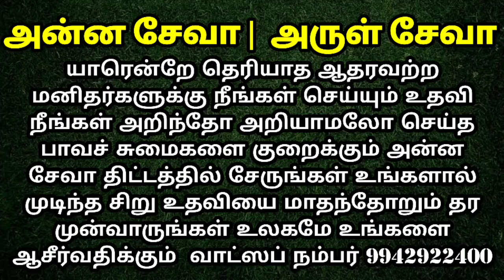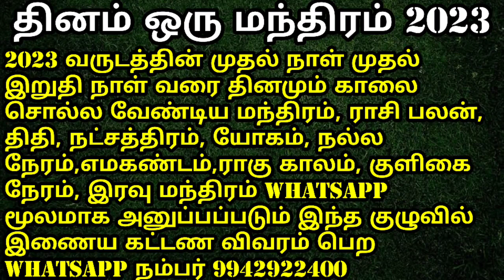ஆகஸ்ட் மாத நல்ல நாட்கள்@Anandhaolifoundation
அன்ன சேவா குழு உறுப்பினர்களுக்கு ஆனந்த ஒளி அறக்கட்டளை தரும் அன்பு பரிசுகள் :

1. மாதந்தோறும் உங்கள் குடும்பத்திற்காக சிறப்பு பூஜைகள் நடத்தப்பட்டு பிரசாதங்கள் உங்களுக்கு அனுப்பி வைக்கப்படும்.

2. உங்கள் குடும்ப உறுப்பினர்களின் பிறந்த நாள் அன்று சிறப்பு பூஜைகளும் அன்னதானமும் நடைபெறும்.

3. உங்கள் திருமண நாள் அன்று சிறப்பு பிரார்த்தனைகள் நடைபெறும்.

4. இந்த குழுவில் இணையும் அனைவருக்கும் ஆங்கில புத்தாண்டு ஒரு அழகிய சிறிய டைரி சலுகை விலையில் வழங்கப்படும்.

5. குழு உறுப்பினர்களுக்கு ஆங்கில புத்தாண்டு மாத நாட்காட்டி சலுகை விலையில் வழங்கப்படும்.

6. வருடம் ஒருமுறை இந்த குழுவில் உள்ள உறுப்பினர்களுக்காக அசாம் மாநிலம் காமாக்யாவில் அமைந்துள்ள அற்புத யோனி பீடத்தில் சிறப்பு பூஜைகள் நடைபெறும்.

7. இந்தக் குழு உறுப்பினர்களின் குடும்பத்தில் முன்னோர்களின் ஆசிகளைப் பெற ஆடி அமாவாசை, தை அமாவாசை புரட்டாசி அமாவாசை சிறப்பு பிரார்த்தனைகள் நடைபெறும்.

8. இந்தக் குழு உறுப்பினர்களின் பாவ கணக்குகளை தீர்ப்பதற்காக இரண்டு ஆண்டுகளுக்கு ஒரு முறை காசியில் அரிச்சந்திர மயானத்தில் சிறப்பு ஹோமங்கள் நடத்தப்படும்.

9. நீங்கள் மாதம் மாதம் செலுத்தும் தொகைக்கு வருடம் ஒரு முறை வருமான வரி விலக்கு பெற ரசீது வழங்கப்படும்.

10. நாங்கள் விரைவில் தொடங்கவுள்ள ஆன்மீக தொலைக்காட்சியில் உங்கள் குடும்பத்தார் கௌரவிக்கப் படுவார்கள்.

இந்த அன்ன சேவா குழுவில் நீங்கள் இணைந்து கொள்ள மாதம் ஒரு சிறிய தொகையை அன்னதானத்திற்கு நிதியாக வழங்க வேண்டும்.

குறைந்தபட்சம் மாதம் மாதம் ரூபாய் 300 அதிகபட்சம் உங்கள் மனதைப் பொறுத்து , வசதியை பொறுத்து

ஒவ்வொரு மாதமும் ஒன்றாம் தேதியிலிருந்து 15 ஆம் தேதிக்குள் இந்த தொகை எங்களை வந்து சேருமாறு பார்த்துக்கொள்ளவும்.

இந்தக் குழுவில் இணைய விருப்பம் என்றால் உங்களது பெயர், குடும்பத்தாரின் பெயர், ராசி, நட்சத்திரம், குலதெய்வம் , உங்கள் முகவரி உங்களது மெயில் ஐடி, உங்களது புகைப்படம் எங்களுக்கு வாட்ஸ்அப் மூலமாக அனுப்பவும்.

வாருங்கள் உணவுக்காக பல உயிர்கள் காத்துக் கொண்டிருக்கின்றன.